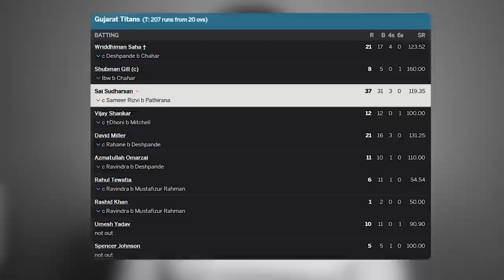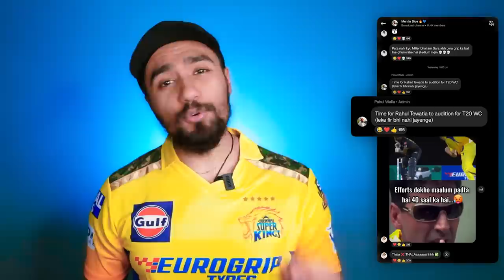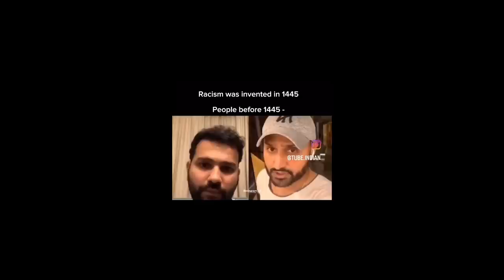HARDIK ko HURT hora hai.. 😂 - Dube Batting🔥 | MS Dhoni flying catch 😍 | CSK vs GT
This video is also similar to the videos Tanay video , Analysis Aakash Chopra , Pahul Walia, Deadman Says, Cric Rags & Rj Raunak make in Indian Cricket Memes

Chapters :

00:00 Hardik is afraid of Shivam Dube now?
02:02 MS Dhoni flying catch vs GT
03:20 IPL Schedule is planned for Thala?
03:40 Rutu 2nd Win & Shubman forgot toss?
04:26 Rachin Ravindra is Best found Talent of CSK?
05:14 Sameer Rizvi six vs Rashid Khan
06:07 Tushar Deshpande good bowling?
06:14 Shardul Thakur benched by CSK?
06:39 GT did poor batting & Misfieldings?
07:15 Vijay Shankar disappointed?
07:35 GT is imbalanced this season?
08:22 SRH vs MI Prediction
08:52 Outro

Keep Supporting ❤